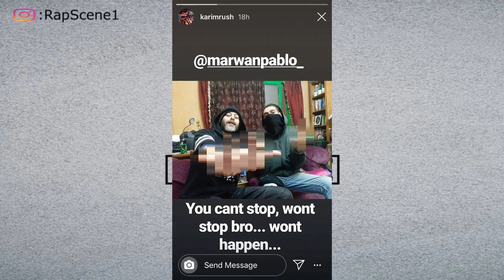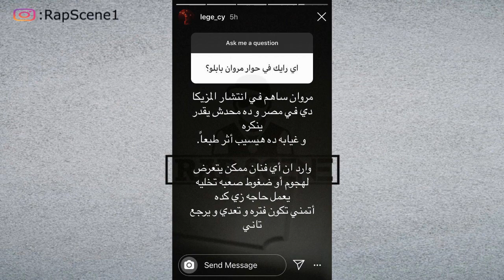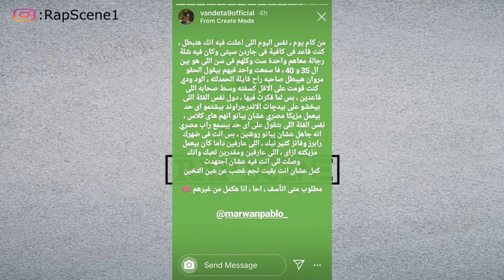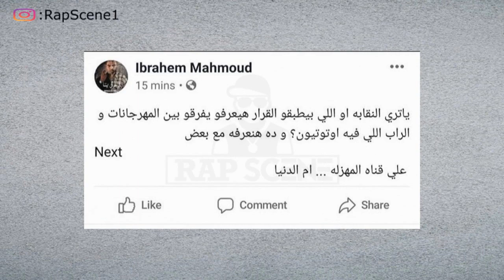اخبار راب 75# | منع الراب مع المهرجانات ؟ - أبيوسف يدعم مروان بابلو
- استكمال لردود فعل الرابرز وتعليقهم على إعتزال مروان بابلو، كذلك ردود الفعل عقب قرار نقابة المهن الموسيقية بمنع مغني المهرجانات

↓ FOLLOW Rap Scene!

إشترك في قناة راب سين ميوزك :   @Rap Scene Music

جروبات الواتساب :
( انضم لأي جروب فاضي كلهم نفس بعض والمحتوى واحد )

↓Teamwork↓
Alaa Abdel-Fattah
Hesham Kamel
Abdel-Rahman Reda
Mohammad Sayed
Abdel-Rahman Romih

↓ FOLLOW RakaStudio!